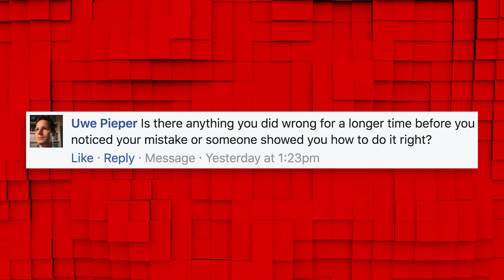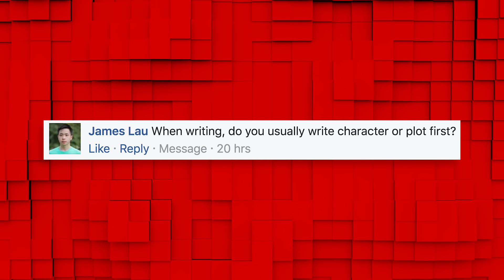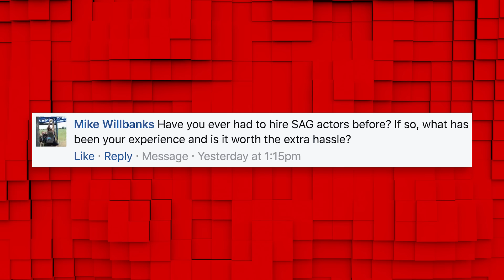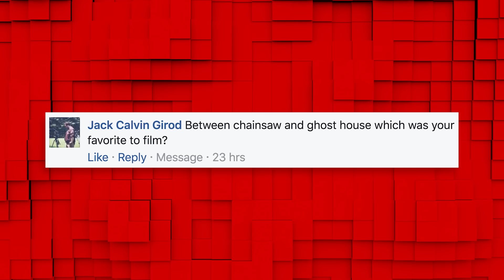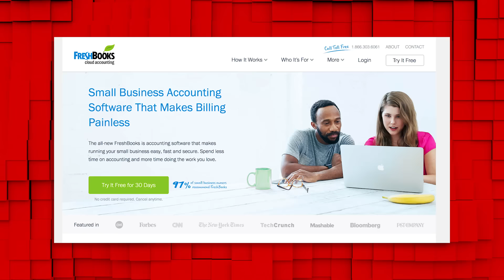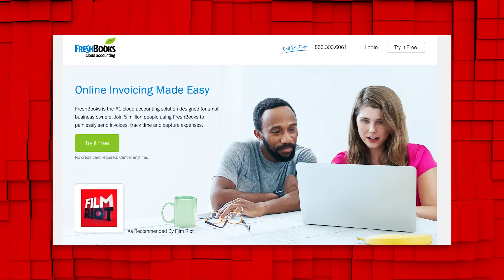Mondays: SAG Actors & Favorite Place to Write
Ryan talks his favorite places to write, working with SAG, and his favorite Bloodtober short!